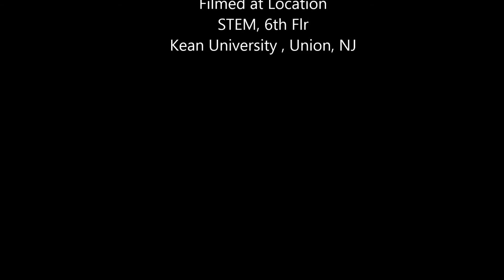KEAN Greek Alumni Event 2014 Nu Delta Pi